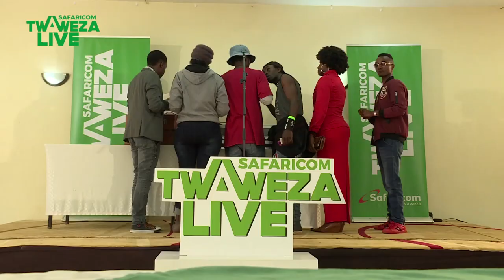Talent Hunt Twawezalive Meru